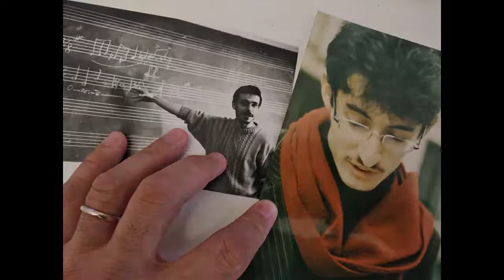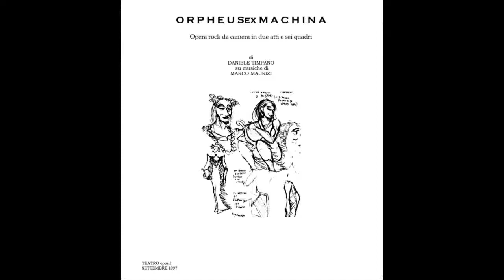ORFEO | Opera rock | #23 "Ehi! Amico mio traghettatore" | Maurizi / Timpano [1995-1997]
ORFEO
Opera rock da camera in due atti e sei quadri

Musica di Marco Maurizi
Libretto di Daniele Timpano

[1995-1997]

Traccia #23 - EHI! AMICO MIO TRAGHETTATORE

Opera musicale giovanile di Marco Maurizi ed il primissimo testo teatrale di Daniele Timpano. Registrazione di prova casalinga realizzata da Marco Maurizi con un registratore multitratraccia analogico a quattro piste tra il 1995 ed il 1997. Entrambi gli autori di questo reperto storico inedito erano allora tra i 22 ed i 25 anni. Sia il testo che la partitura sono tuttora totalmente inediti.

Nella foto, da sinistra, Marco Maurizi e Daniele Timpano in due foto scattate a fine anni '90.

DAL LIBRETTO:

ORFEO di Maurizi / Timpano

Silenzio. ORFEO e CARONTE salgono sul battello. Il battello esce lentamente di scena. Dissolvenza.

ORFEO
( girandogli intorno )
Ehi! Amico mio traghettatore
So che ogni tuo giorno
ventiquattr’ore
ogni giorno com’è duro
sfacchinare come un mulo
Sei soltanto un bue-aratore
sotto il giogo del padrone

Ehi! Amico mio lavoratore
Su! Guardati intorno
scopri l’amore
Non è vita sei un fantoccio
che è tenuto in nessun conto
senza ferie o retribuzione
incatenato al suo padrone

Amico mio dov’è il denaro
che fa sentir l’uomo migliore
economicamente più maturo
e costruito come un muro
di mille mattoncini senza nome?
Guarda nelle tasche
cerca nelle tasche
prendi dalle tasche del
PADRONE!

Ehi! Amico mio venga il tuo regno
Va' e combatti
per lo stipendio
per la torta-plusvalore
ed il diritto al giusto amore
questa è la situazione
Mordi il pugno del padrone!

Amico mio ogni padrone
da buon maiale gode a rotolare
nel fango immoto del silenzio tuo
che gli permette di sguazzare
Che il fango tuo palude sia per lui
e inghiotta questo porco
affoghi quest’immondo
tardo capitalistico
BUFFONE!